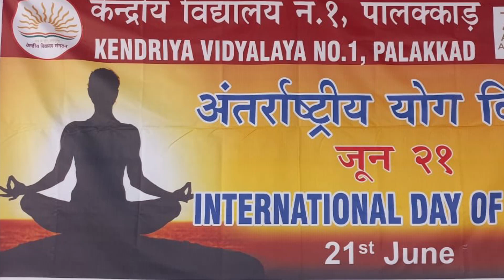YOGA WEEK ACTIVITIES & INTERNATIONAL YOGA DAY CELEBRATIONS @KV NO.1 PALAKKAD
INTERNATIONAL YOGA WEEK CELEBRATIONS @KV NO.1 PALAKKAD